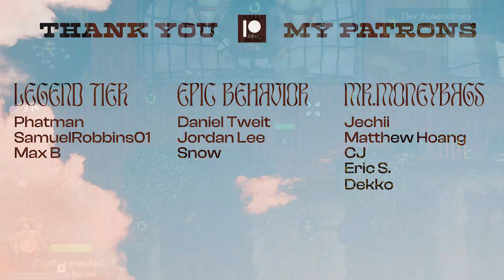Airships and Pirates Open World Adventure | Black Skylands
What up yall and welcome back to evening estus! Tonight we're checking out Black Skylands!